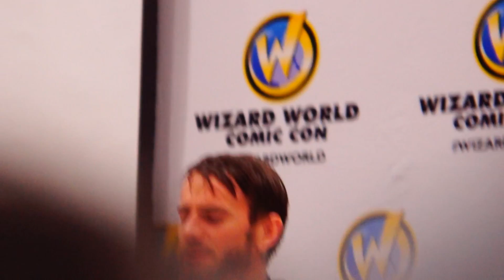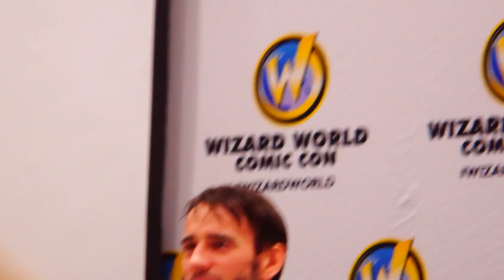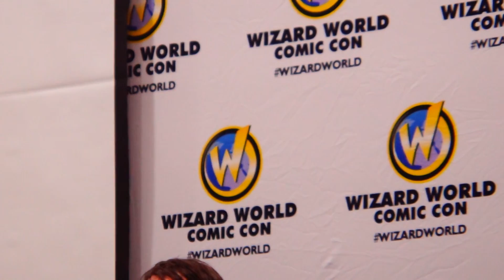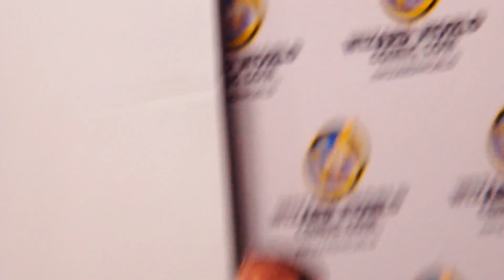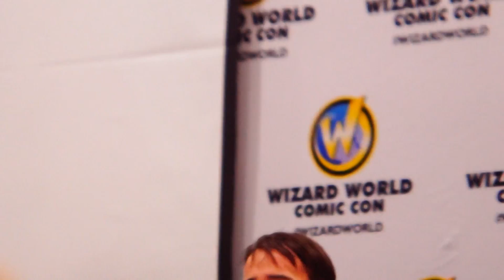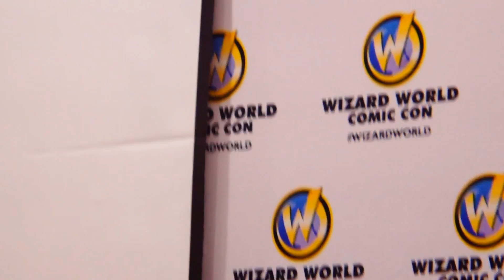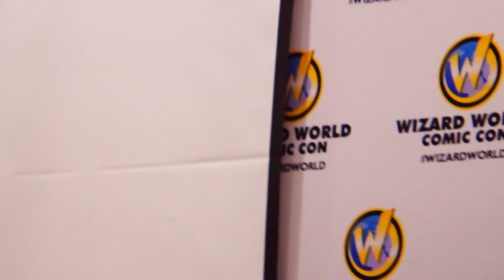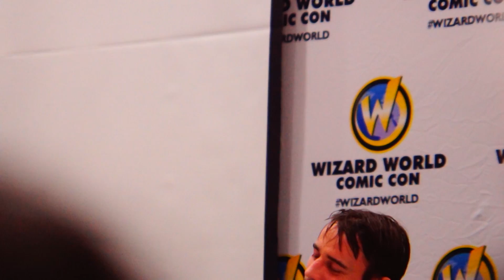Wizard World Portland 2014: CM Punk Panel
CM Punk takes questions from fans, and gives out Voodoo Doughnuts!